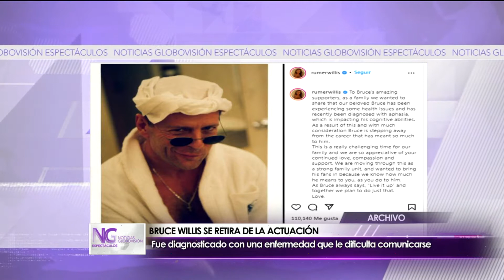NG Espectáculos - Domingo 03/04/2022 - 5/5